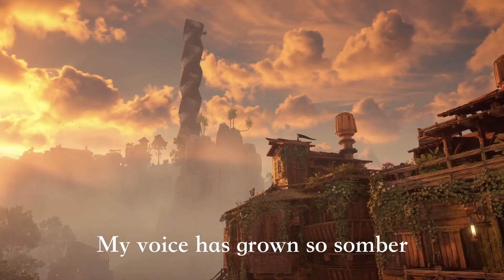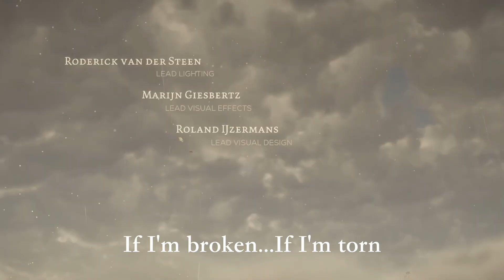Horizon Forbidden West - In The Flood (Opening Credits) | Song Cover with Lyrics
Piano/Vocals cover of the Opening Credits song 'In The Flood' from Horizon Forbidden West, with lyrics.

I'm a British Musician who sings songs from movies, video games and TV shows!

Original Songwriters : Ariana Gillis, Oleksa Lozowchuk and Lovisa Bergdahl

► Amazon Music

❤️ Special thank you to my Twitch Community & Patrons❤️

All songs/material featured during this video are the copyrighted property of the owner(s)